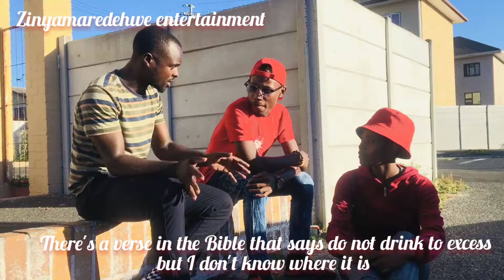Doro rakaipa here? Answer is on the table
is Papa also fasting with you 😂😂😂😂